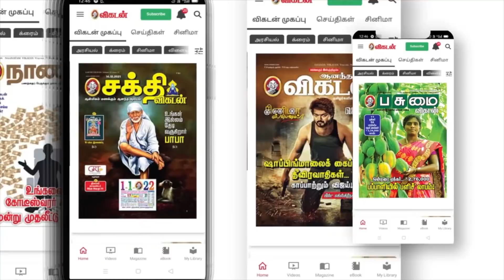Sri Lanka Economic Crisis Explained in Detail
Anger against Sri Lankan President Gotabaya Rajapaksa’s handling of a deepening economic crisis in the island nation of 22 million people spiralled into violence late on Thursday, as hundreds of protesters clashed with police for several hours. A severe shortage of foreign currency has left Rajapaksa’s government unable to pay for essential imports, including fuel, leading to debilitating power cuts lasting up to 13 hours. Ordinary Sri Lankans are also dealing with shortages and soaring inflation, after the country steeply devalued its currency last month ahead of talks with the International Monetary Fund (IMF) for a loan programme.